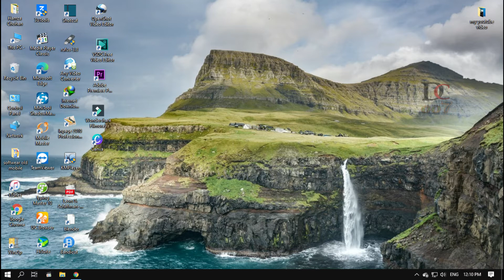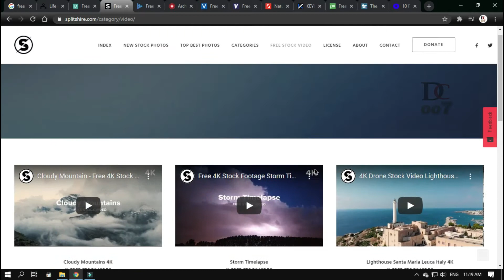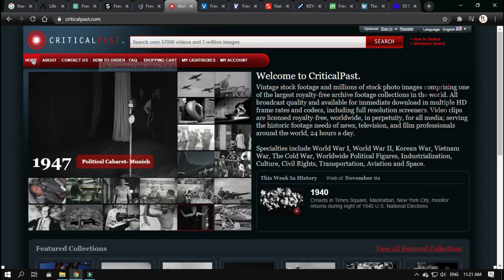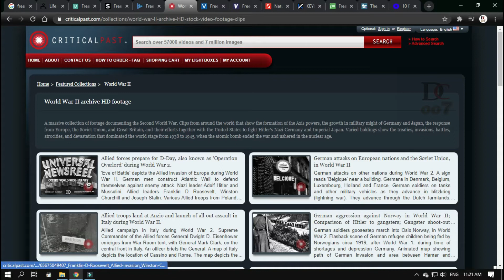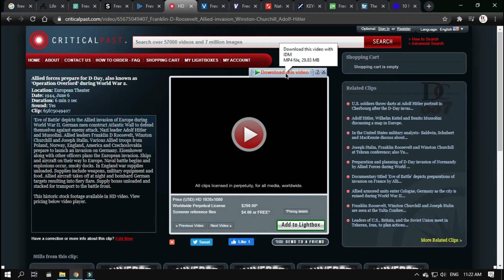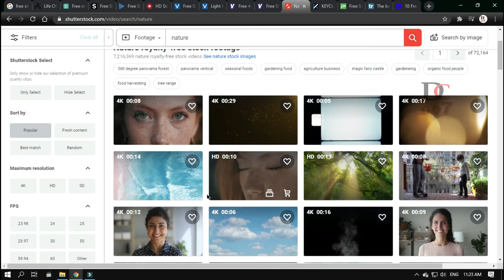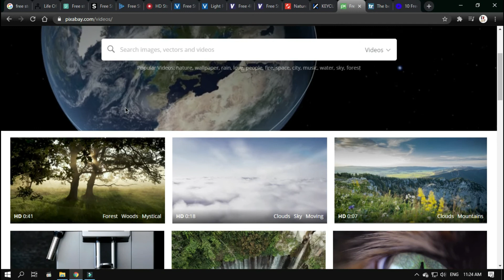Top 10 websites | free hd video footages download | without account and copyright | Decent Chohan007